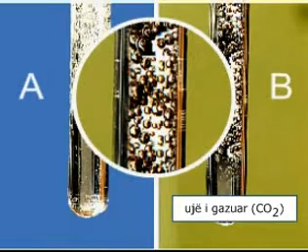Ndryshimet fizike dhe kimike